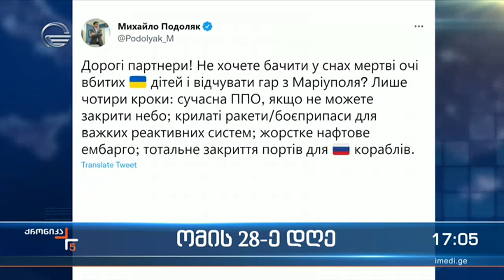ქრონიკა 17:00 საათზე - 23 მარტი, 2022 წელი